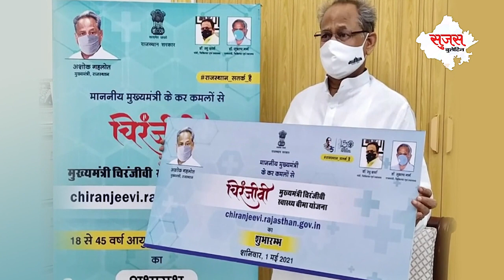स्वस्थ राजस्थान, चिरंजीवी राजस्थान। सुजस स्पेशल रिपोर्ट